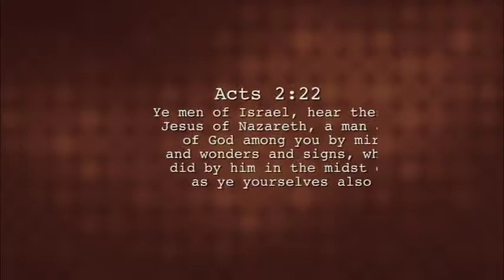Moment for Your Miracle June 28, 2018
Hosted by Pastor Knowles McCall and produced for the Moriah Miracle Centre